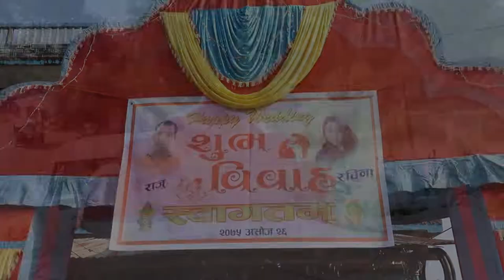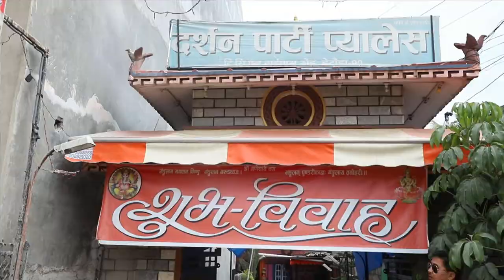Raju wed rabina wedding highlight